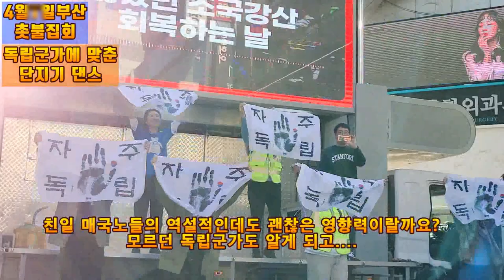💙💙💙부산 촛불집회 노래 🎵 🎶 독립군가에 맞춘 단지기 댄스